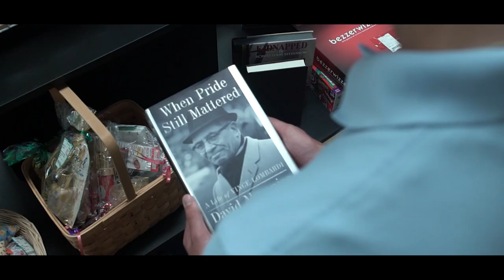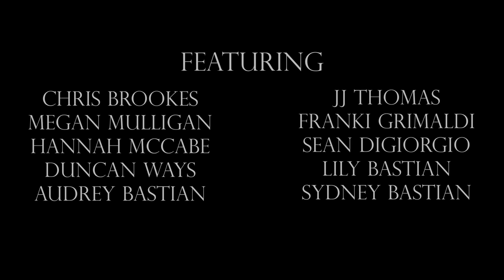His Ghost - Short Film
After killing his best friend’s brother, a young teen must comfort his friend while being haunted by the ghost of the one he killed.

Director: Will Brookes
Writer: Will Brookes
Assistant Director: Frankie Grimaldi
Cinematography: Sean DiGiorgio and Lucas Sanchez
Editing: Sean DiGiorgio and Lucas Sanchez
Starring: Peter Radzikevich, Davin Seifert, and Lucas Sanchez

This project was made possible, in part, through the Imagination Stage Independent Film Study program.